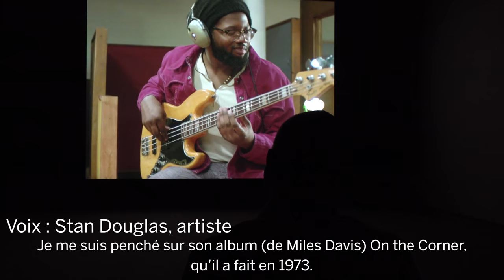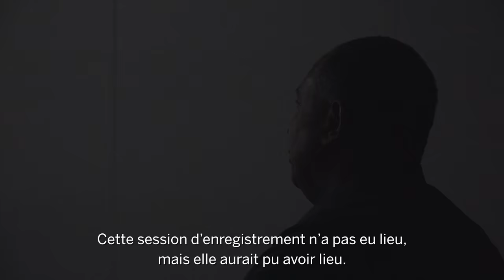Biennale canadienne 2017 : Stan Douglas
Pour son oeuvre Luanda-Kinshasa, l'artiste Stan Douglas s'est inspiré de Miles Davis. Il a imaginé ce que l'artiste de musique jazz aurait fait s'il avait produit un autre album studio après On the Corner. Entendez  Stan Douglas parler à propos de son oeuvre dans cette vidéo et venez voir une partie de son installation de 6 heures dans la Biennale canadienne 2017 à l'affiche jusqu'au 18 mars 2018.